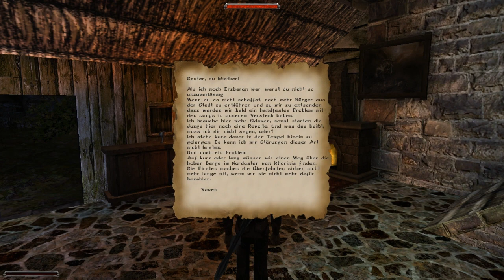Let's Play Gothic 2 [HD] #34 - Dexters Lager 2/2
Wir geben Dexter ordentlich aufs Maul^^